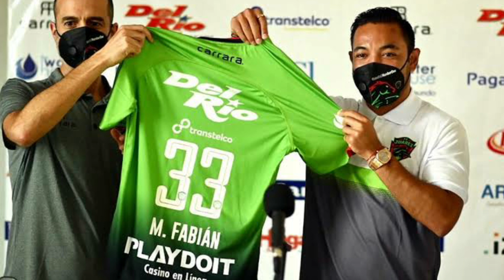Vucetich LLEGA á Chivas | Pelaez SI Contacto a Marco Fabián.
Noticias de Chivas:

-Victor Manuel Vucetich llega a chivas.
-Marco Fabian declara que si hubo contacto cón chivas.

MIS REDES:
MI INSTAGRAM: